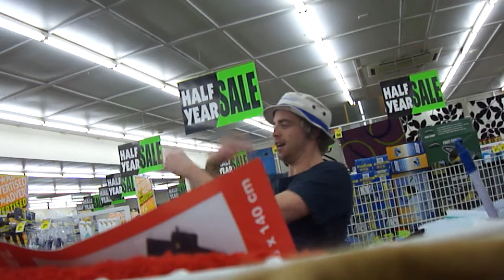TASFOOLIA - CRAZY HANDS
I have crazy hands